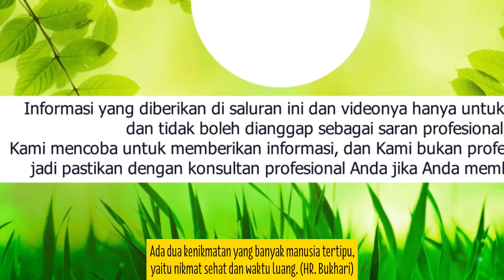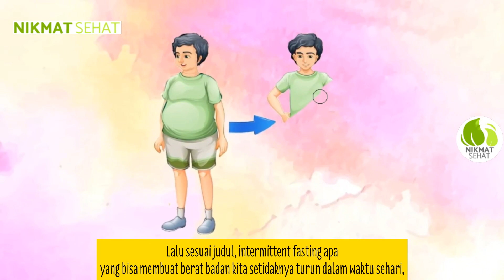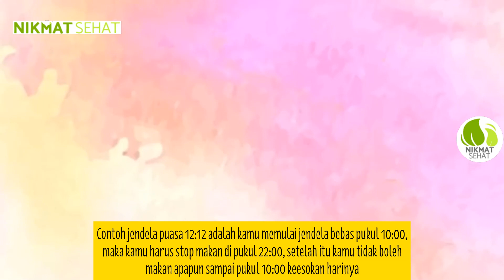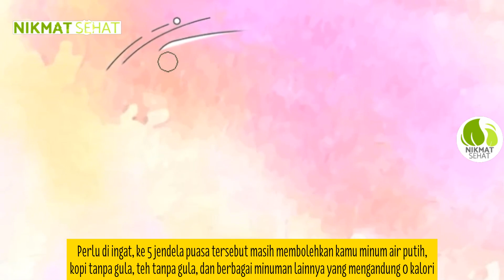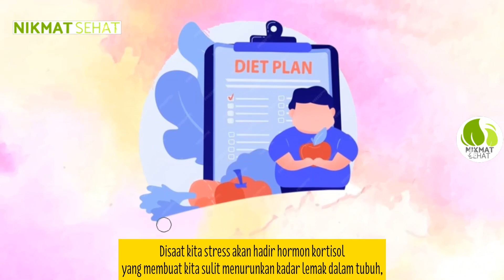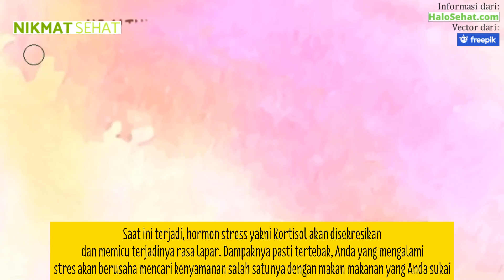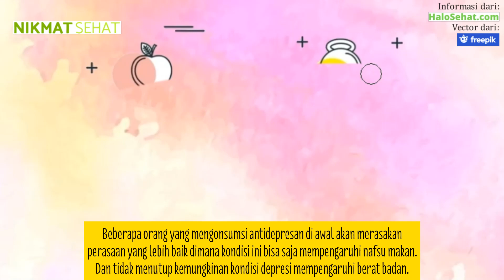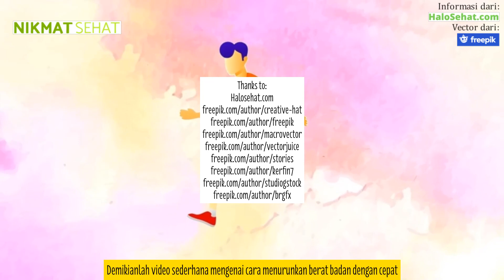CARA MENURUNKAN BERAT BADAN DALAM 1 HARI TERCEPAT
Apakah kamu tidak percaya bahwa kita bisa menurunkan berat badan hanya dalam waktu 1 hari?

Setelah menonton video Cara Menurunkan berat badan dalam 1 hari ini pasti kamu akan segera mengetahui nya,

Bagi sebagian orang sulit sekali menurunkan berat badan, ada beberapa penyebab yang membuat berat badan kita tidak turun turun, pada video ini juga kami telah membahasnya penyebab berat badan tidak turun, untuk memaksimalkan cara menurunkan berat badan, tentunya kita harus mencegah penyebab yang membuat berat badan kita tidak turun, dan penyebab berat badan kita terus bertambah.